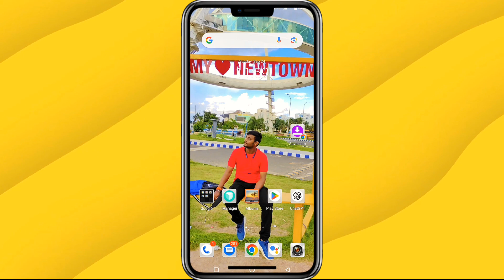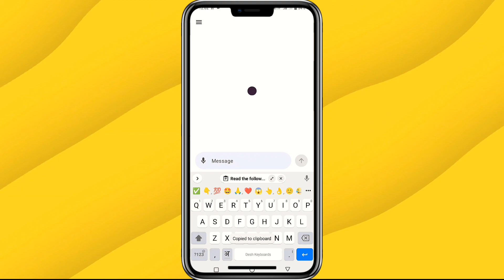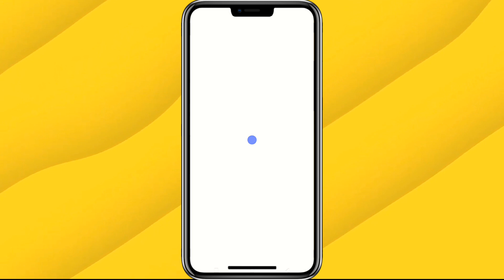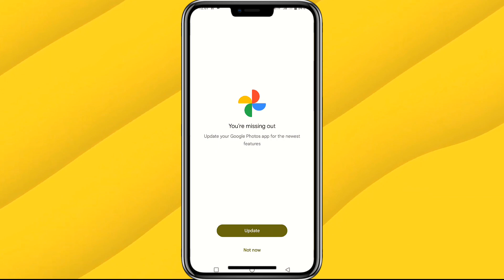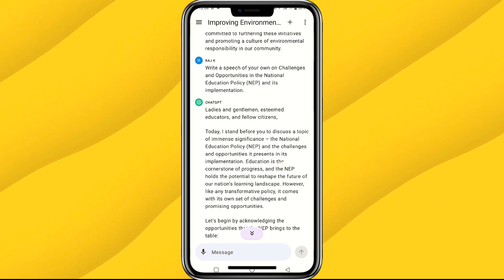Ai will solve your assignments | GOOD NEWS Students🥳 | New way to make College Assignments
how to design a college assignment
how to make assignment for university
stupid college assignment
college assignment
college assignment hacks
assignment hacks for college
assignment
how to write an assignment
assignment front page design
assignment hacks for students
university assignments
chat gpt se assignment kaise banaye
assignment hack
assignment hacks for school
assignment hacks
online assignment hack
assignment writing hacks